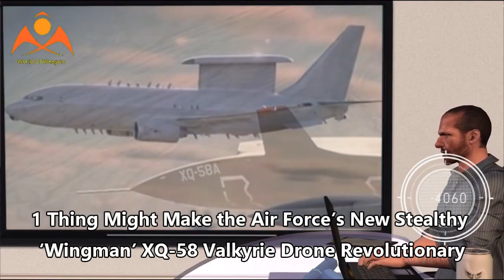1 Thing Might Make the Air Force’s New Stealthy ‘Wingman’ XQ-58 Valkyrie Drone Revolutionary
1 Thing Might Make the Air Force’s New Stealthy ‘Wingman’ XQ-58 Valkyrie Drone Revolutionary

The U.S. Air Force's new "wingman" drone could evolve to become fully autonomous, the company developing the drone revealed to The National Interest .

According to California drone-maker Kratos, the XQ-58 Valkyrie's capability "ranges from the low side of semi-autonomous (operator directed, autopilot stabilized) to the side of semi-autonomous (waypoint nav). The system includes standard interfaces to enable full autonomy capabilities."